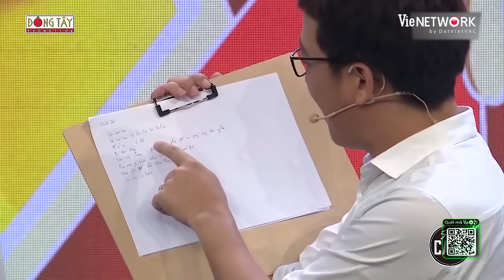Nọc Nọc và những lần trở thành GƯƠNG MẶT VÀNG trong làng Hiphop với loạt kĩ năng thượng thừa